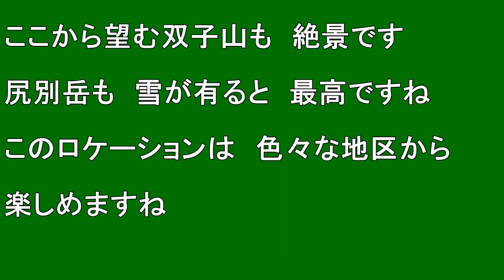【北海道観光】２０２４ 羊蹄山巡り～尻別岳と羊蹄山 (福丘地区) (2024.5.10 撮影)